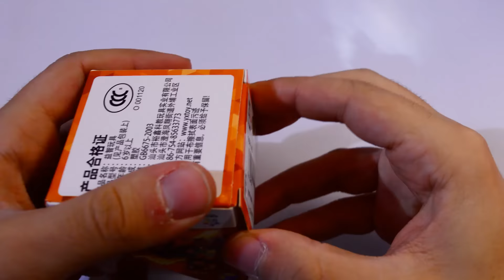Ένα ιδιαίτερο ξεπακετάρισμα | Yuxin 3x3